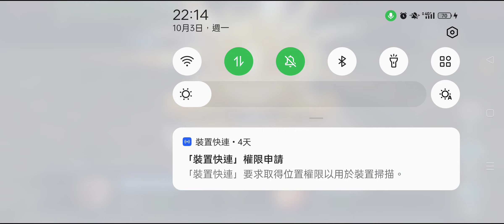[王之逆襲/King's Raid] pvp 鬼父扛一波隊 (下) 10/3